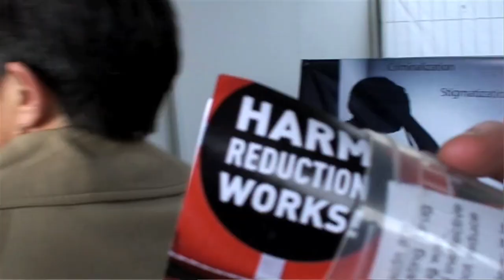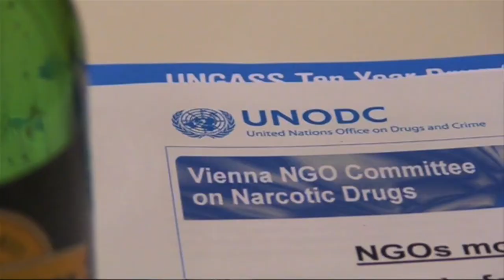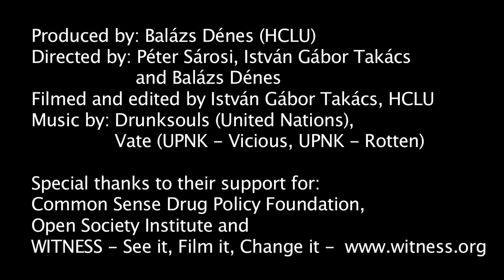A Drug-free World: Reloaded (Sub: ENG, HUN, RUS)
Witness from the inside what is happening at the 2009 UN meeting on drugs. 10 years ago they decided to create a drug free world by 2008. They failed to reach their target, but instead of learning from their mistakes they committed themselves to a drug-free world again. Only the deadline changed: it's 2019. Watch country delegates run away from answering and sleep through drug war mantra.

Post it on Facebook!